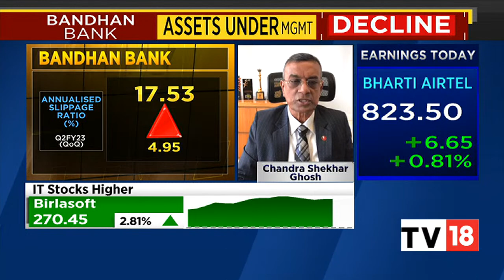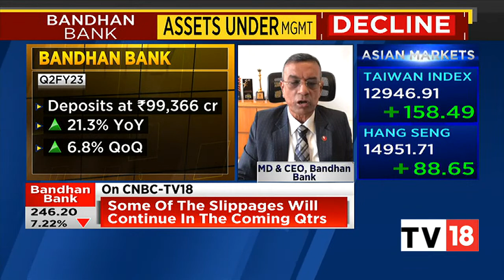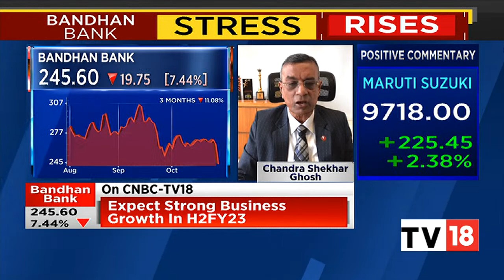Chandra Shekhar Ghosh Of Bandhan Bank Speaks On The Company's Q2 Results | CNBC-TV18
Chandra Shekhar Ghosh, MD & CEO, Bandhan Bank shares his views on the bank's Q2 results.

n18oc_business